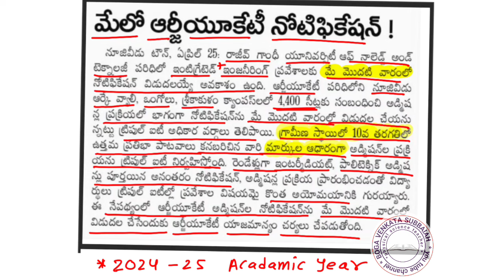ap iiit notification date